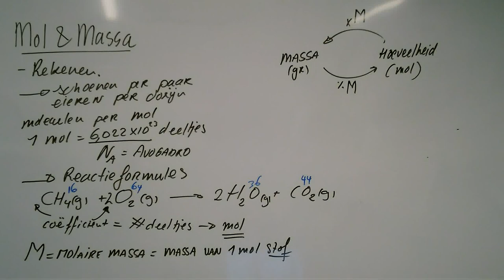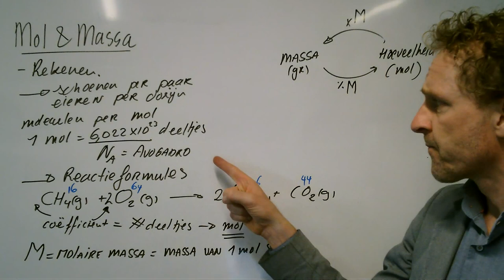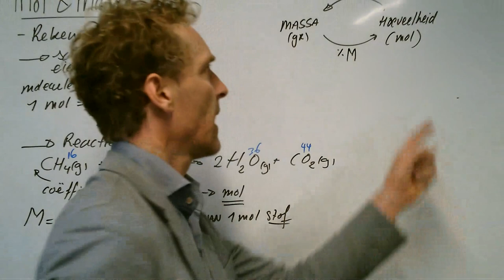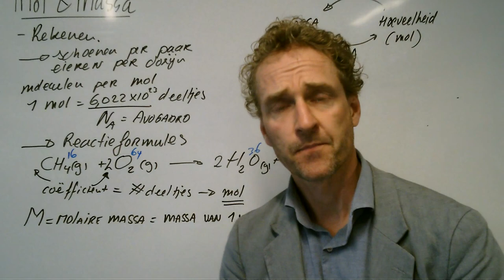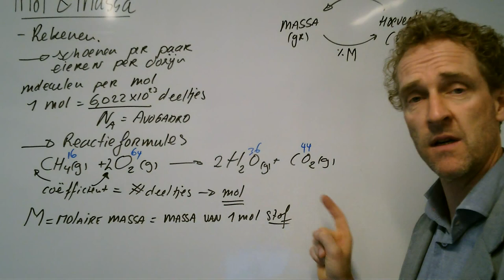Wat is een mol en wat is de molaire massa?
De mol en de molaire massa zijn zaken waar we in scheikunde veel mee werken. Oefen er vooral zelf ook mee!
Dit hoort in Chemie Overal & NOVA bij hfd 2.